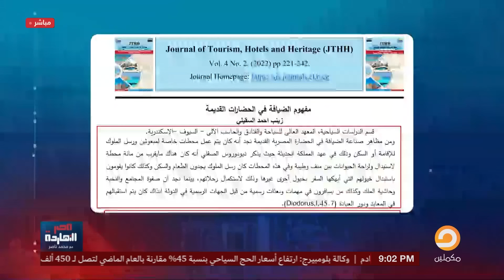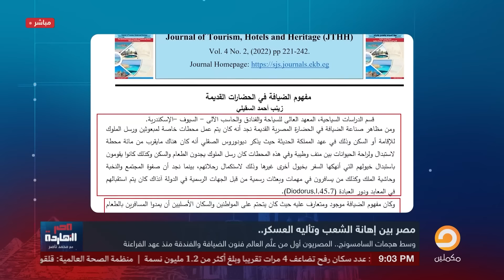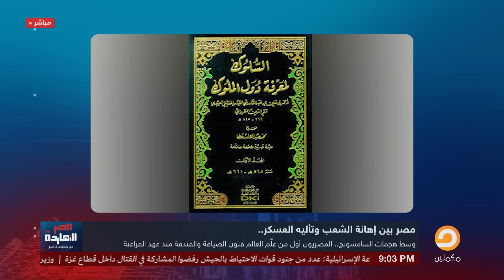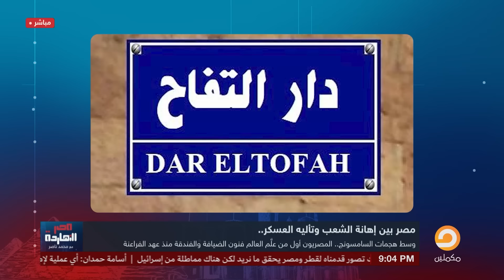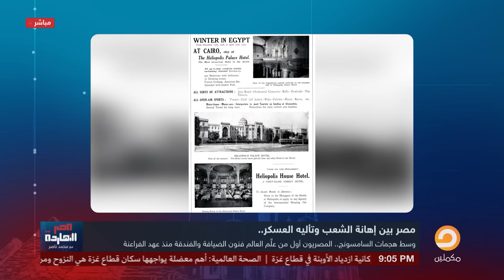ناصر: الفيديو دا تذكرة للسنكوح اللي بيحكم بتاريخ وحضارة مصر اللي علمت الدنيا كلها!